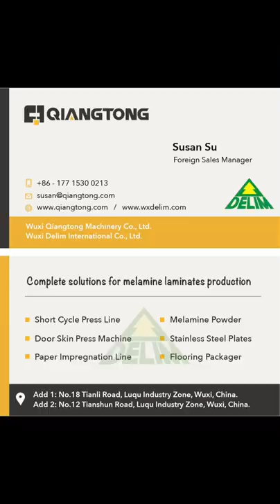Fully automatic fast speed type short cycle hot press line